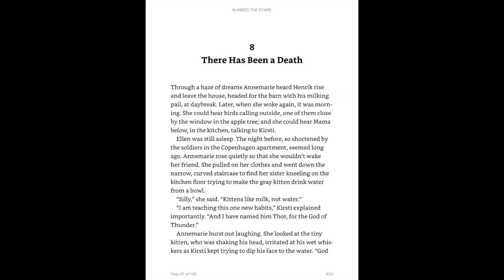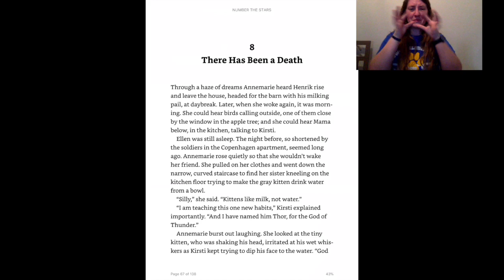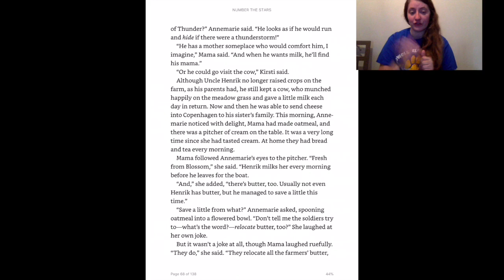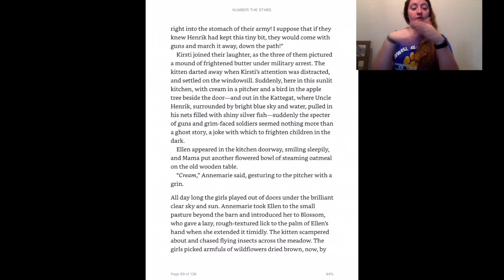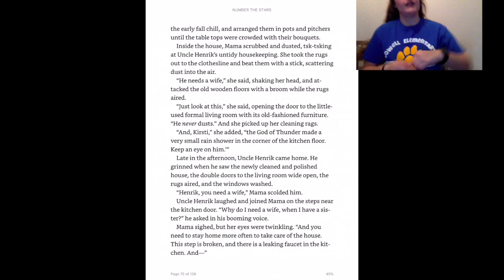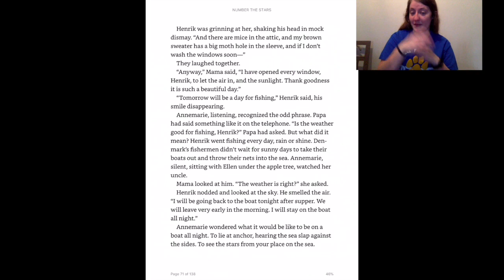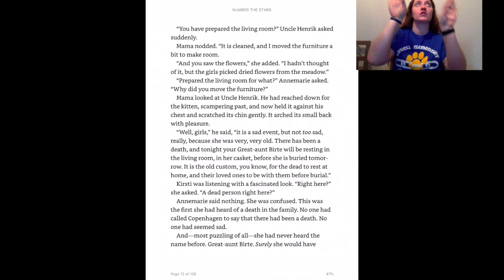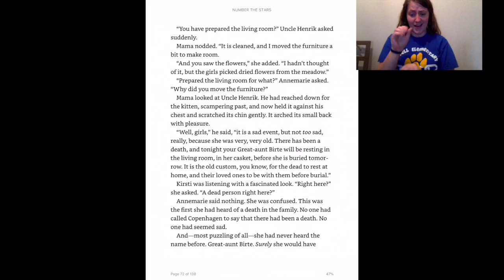Number the Stars Chapter 8